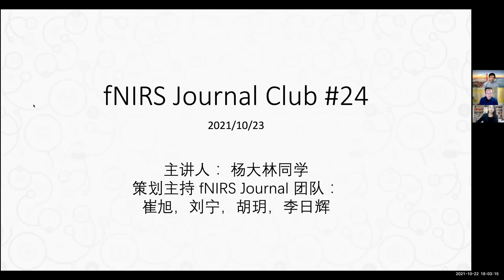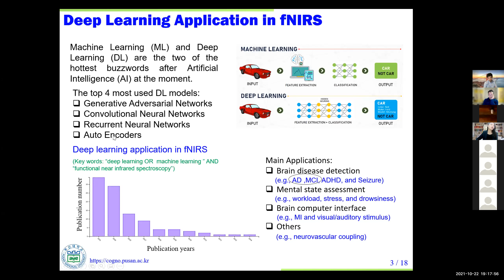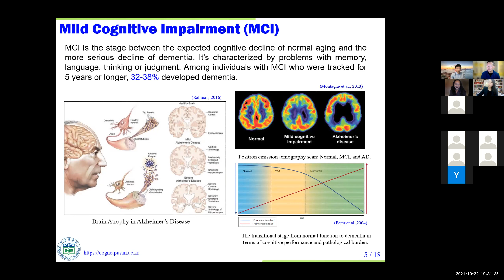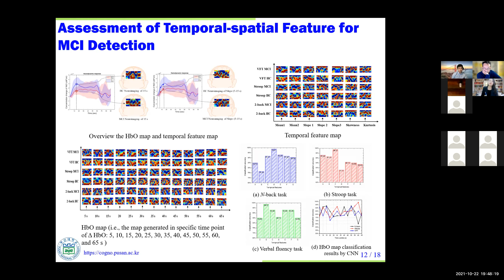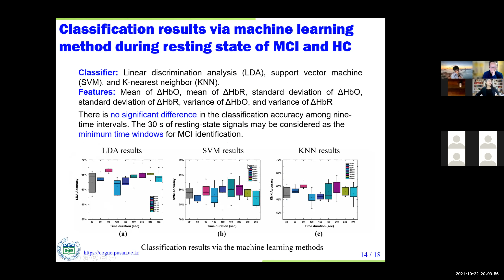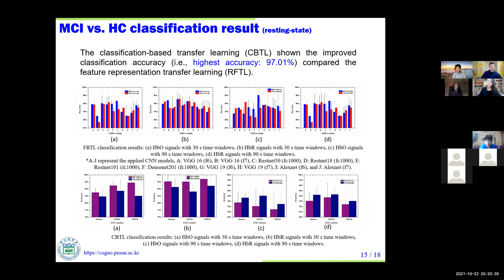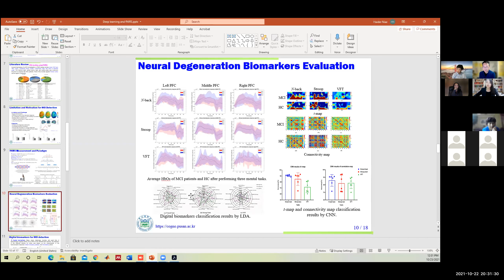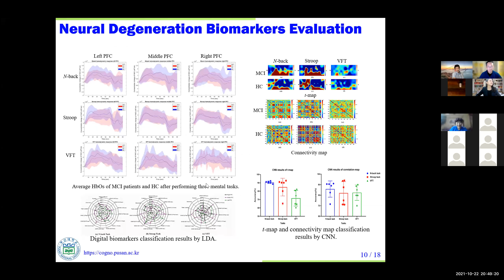第二十四期 fNIRS Journal Club 视频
来自韩国釜山国立大学Keum-Shik Hong教授团队的杨大林同学为大家介绍如何结合深度学习和近红外扫描技术实现早期老年痴呆症的识别，并分享深度学习技术在相关方面的应用经验。